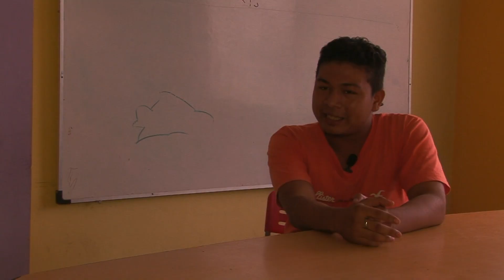TALLER AUDIOVISUAL ¿QUIÉN ESTÁ DETRÁS DE LAS CÁMARAS? VOL3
OPINIONES ACERCA DEL TALLER REALIZADO EN CODESA, ESMERALDAS, ECUADOR. ADEMÁS DE COMENTAR SOBE EL TRABAJO FINAL DEL MISMO, EL CORTOMETRAJE "VERSUS"